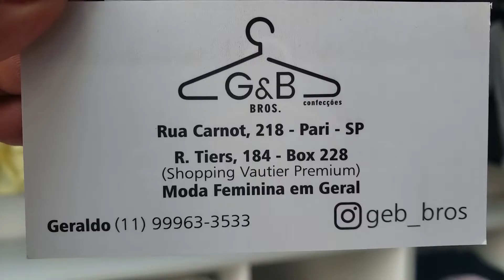CAMISETAS TSHIRTS MARA !!! BRÁS